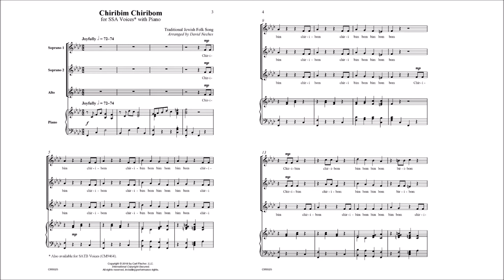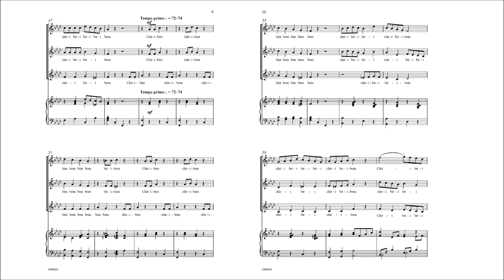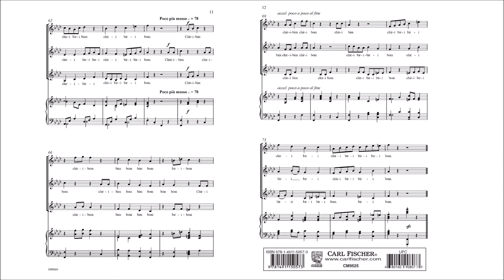Chribim Chiribom (CM9525) arr. by David Necnes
Treble ensembles of all sizes will enjoy singing Chiribim Chiribom, a Jewish folksong sung the world over. The text is mostly in Hebrew (pronunciation guide included), and the title refrain is tons of fun to sing as it undergoes delightful melodic variations in all the parts. Sure to be a memorable addition to any concert program. Also available for SATB Voices (CM9464).